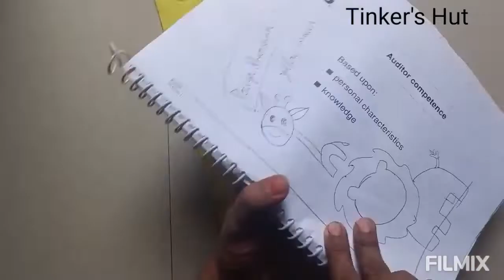How to make Name Board using Felt Material?🦁🦒🐘Jungle Theme🌿🌿🌿 சின்ன பசங்களுக்கு வண்ண பெயர்ப்பலகை👌👌👌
felt crafts

Handmade Gifts

Easy Arts

Birthday Decoration